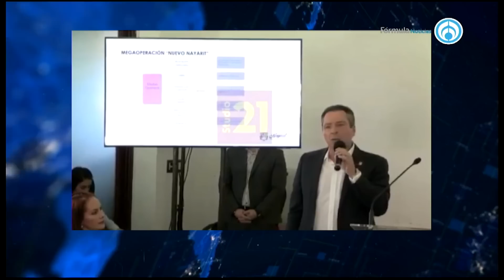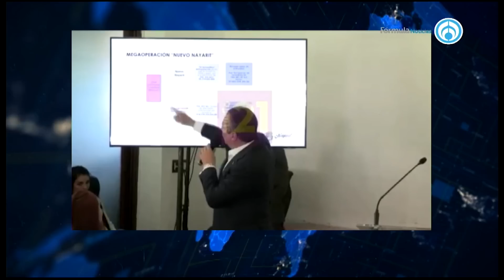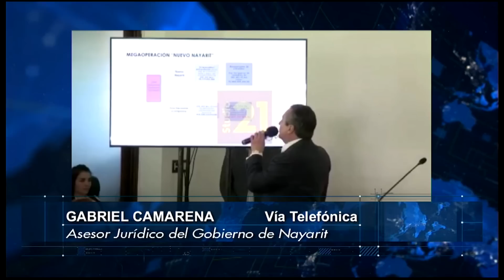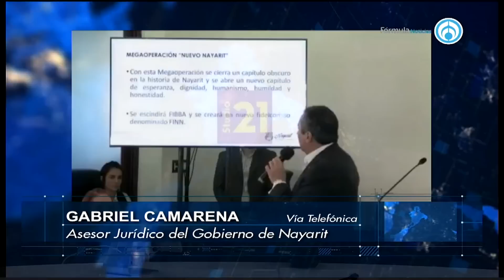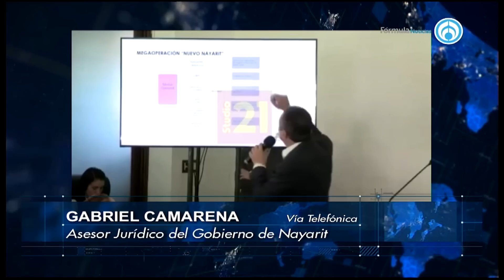Descubre gobierno de Nayarit fraude de 21 mil mdp en fideicomisos a Bahía de Banderas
Gabriel Camarena, asesor jurídico del gobernador de Nayarit, habló con Mario Ávila sobre el fraude de 21 mil millones de pesos por fideicomisos en Bahía de Banderas. Comentó que el fideicomiso es conscuencia de una empresa llamada Nuevo Vallarta S.A de C.V y de ahí vienen las actividades ilícitas “fue caótico, había empresas fantasmas y desfalcos”  Dijo que el monto es estratosferico y que nunca en la historia se había descubierto algo así.

Grupo Fórmula